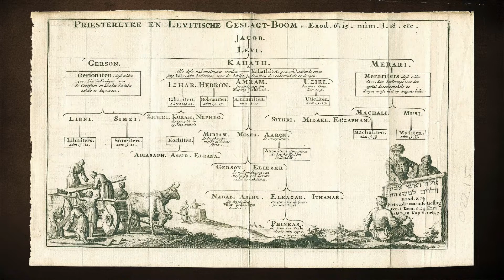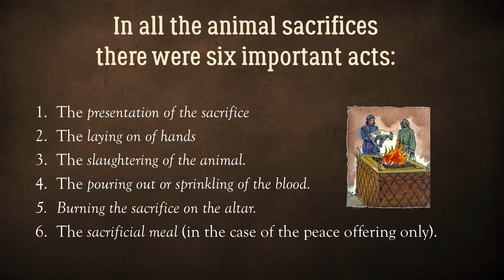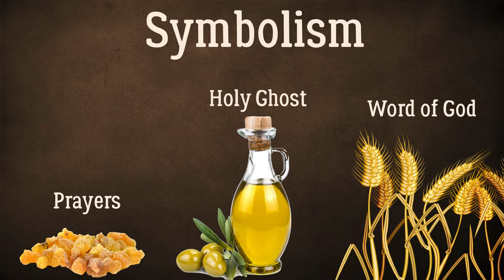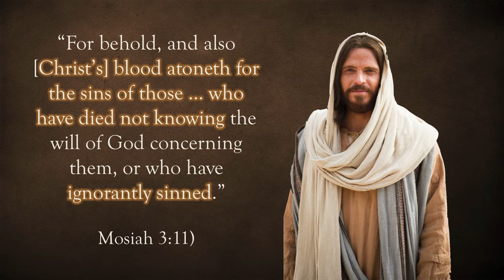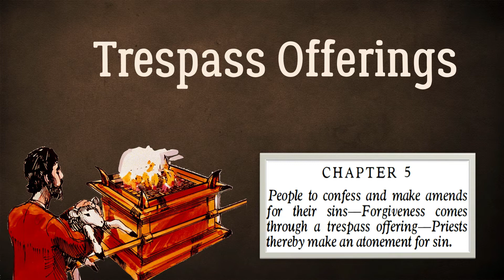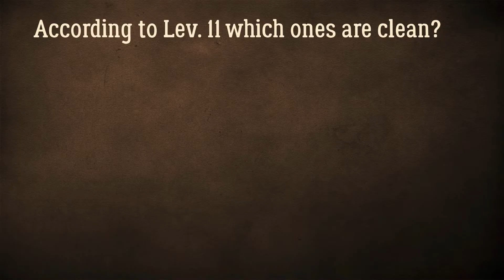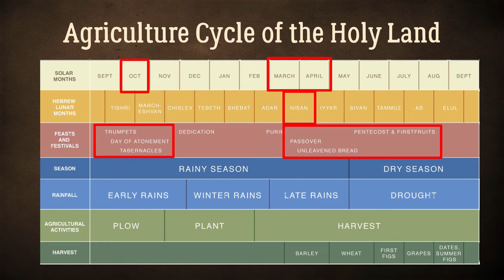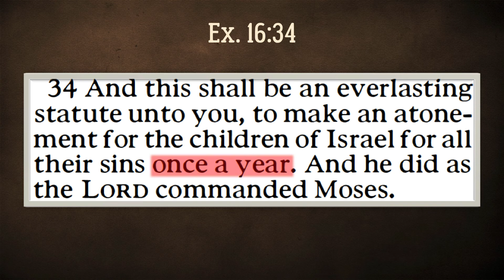Teachings from the Book of Leviticus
I created these videos for students of my Religion 301 (Old Testament 1st Half).